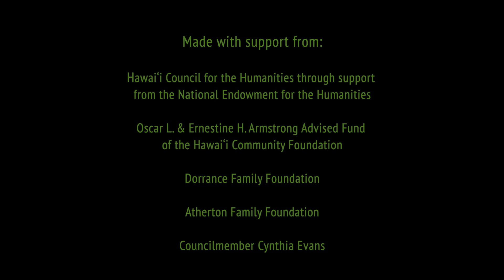Organizing the FFA Open Market | Kell Matsuda | Kohala Oral History Project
Kohala Oral History Project interview of Kell Matsuda. Subject: Organizing the FFA Open Market. Date of recording: 3/2/24.

for more oral history stories.